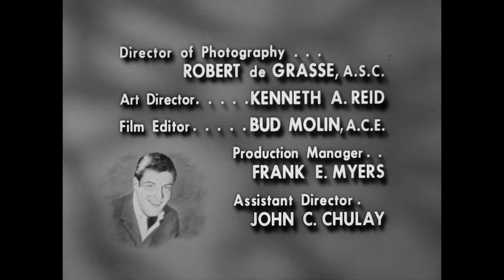The Dick Van Dyke Show✨ | A Man's Teeth Are Not His Own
Rob suffers pangs of guilt after a dental emergency arises while Jerry's out of town, forcing Rob to accept treatment from another dentist whom Rob finds superior.

Rob Petrie is the head writer for the television sketch comedy, the Alan Brady Show, starring the egotistical Alan Brady. Rob's appointment started off as being a controversial one, especially to his two co-writers, the more experienced Buddy Sorrell and Sally Rogers, who end up becoming his friends regardless. Rob has to balance his New York City work life with his New Rochelle home life with wife Laura Petrie, who he met while he was in the army and she a dancer with a USO troupe, and their young son Ritchie. Although largely content in her roles as housewife and mother, Laura on occasion aspires to her former dancer life, which places added complications into the marriage.—Huggo

Creator: Carl Reiner
Stars: Dick Van Dyke, Mary Tyler Moore, Rose Marie